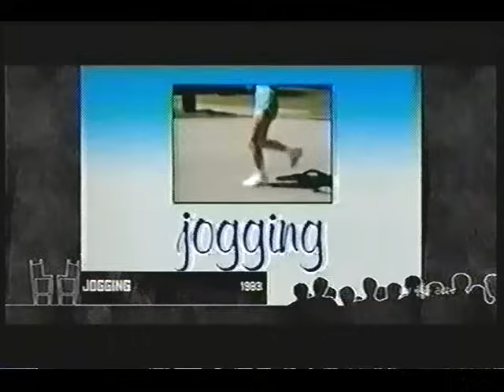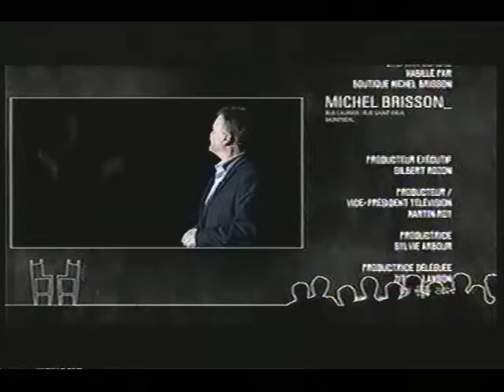2015 les grandes entrevues paul houde ARTV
animé par stefan bureau, artv 2015